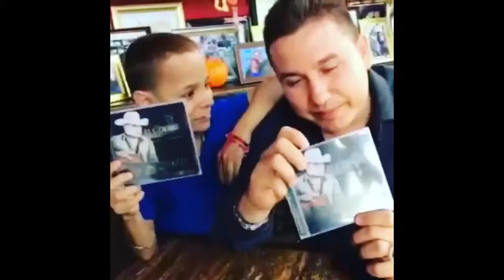Mario El cachorro Delgado